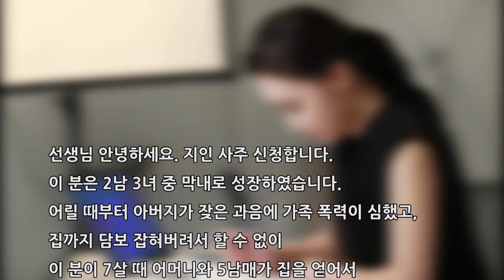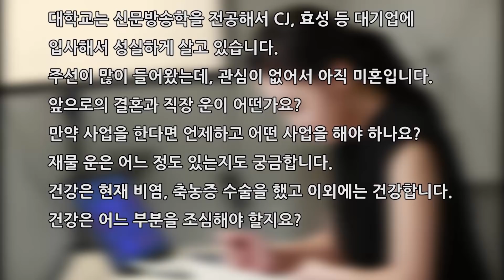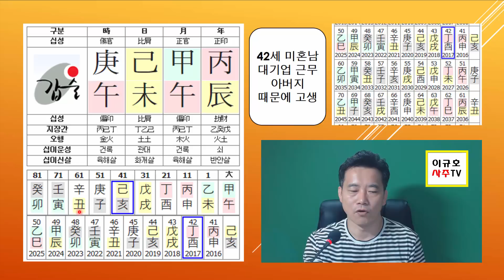42세 대기업 미혼남 운세분석